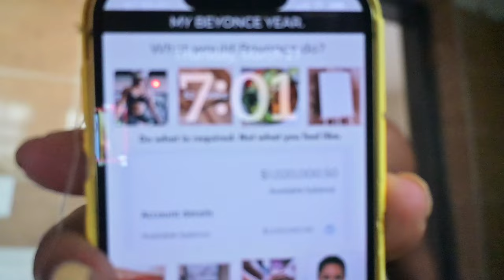GHANA TRAVEL VLOG | From Accra To The Mountains, Plant Picking, Getting Hit By Reality...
Decided to take my weekend early and made my way to Tutu Akuapem to pick plants and say hello to some dear friends!